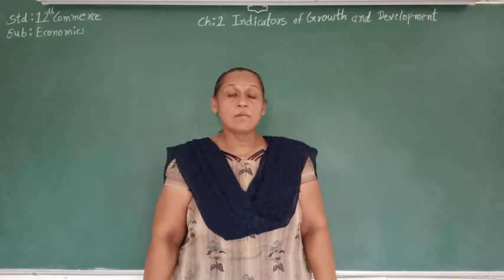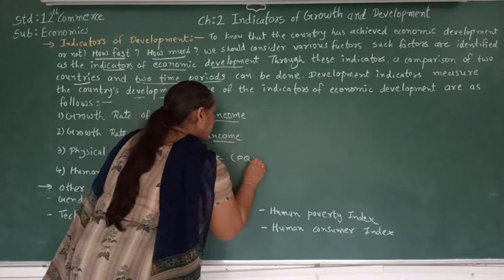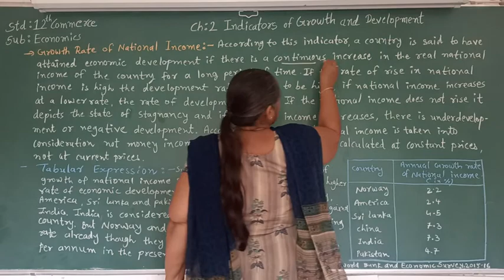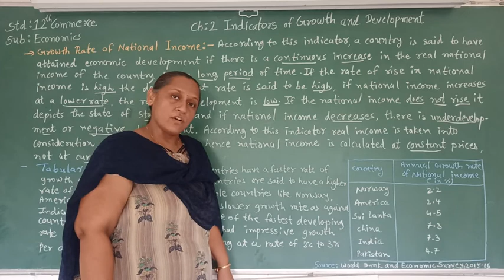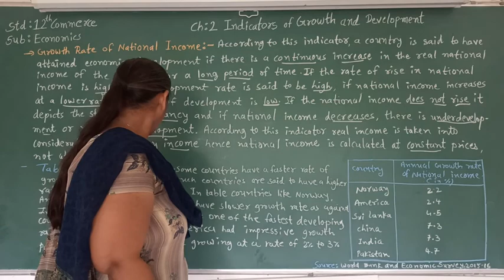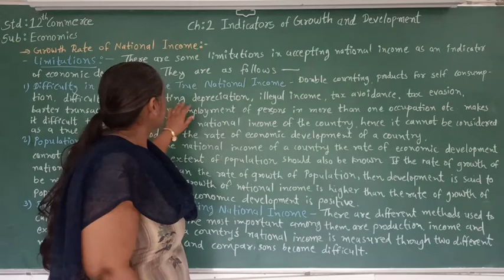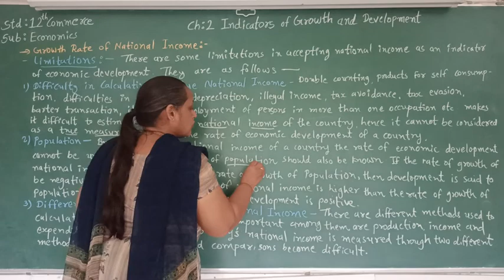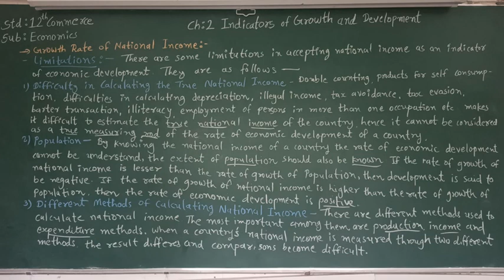Economics grade 12 Indicators of Growth and Development Ch 2(part 4)Growth rate of National income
indicatorsof development